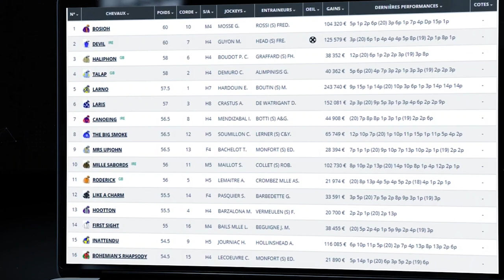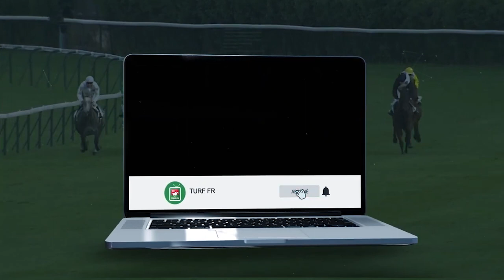PRONOSTICS PMU GRATUIT DE LA MINUTE QUINTE+ DU JOUR MERCREDI 09 MARS 2022 #271095